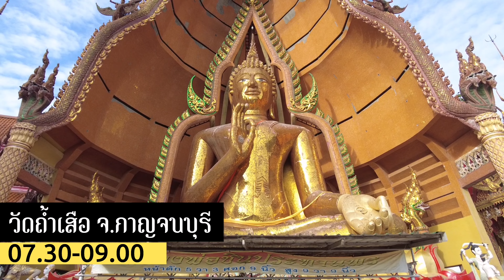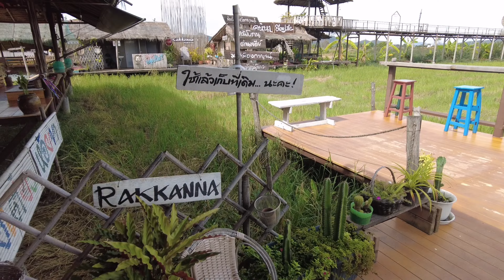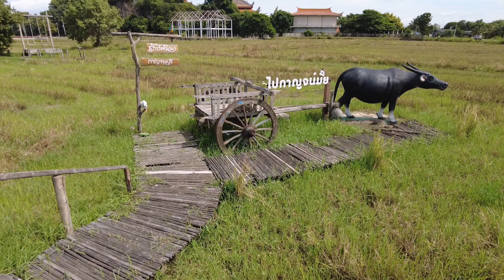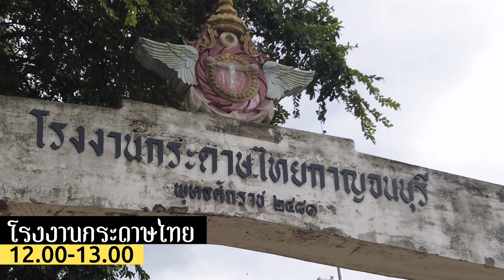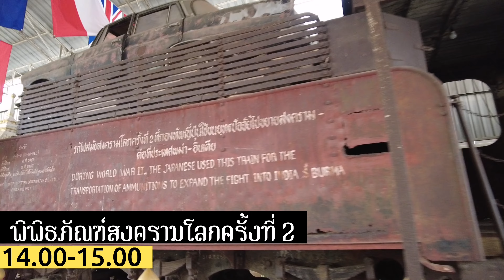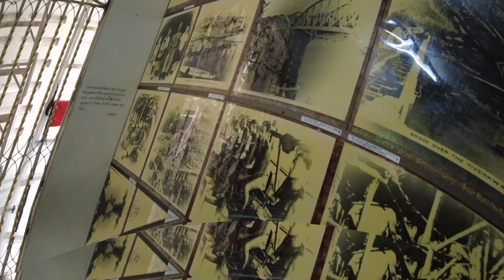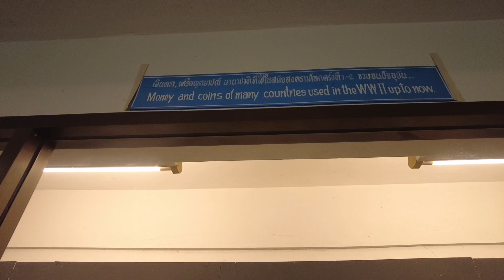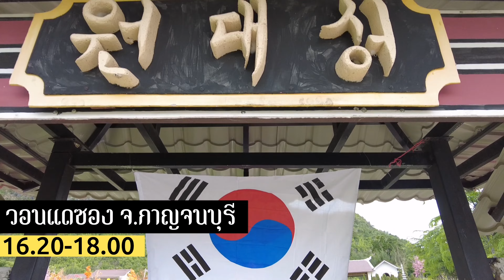เที่ยวกาญจนบุรี​ วัดถ้ำเสือ​ รักษ์คันนาคาเฟ่​ ต้นจามจุรียักษ์​ โรงงานกระดาษ​ สะพานข้ามแม่น้ำแคว​ ฯลฯ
แจกแพลนเที่ยวกาญ 2 วัน 1 คืน
กับจุดเช็คอิน 9 จุด
แบบคนมีเวลาน้อย แต่อยากเที่ยวเยอะ
kanchanaburi in thailand 2 days 1 night

Day 1 / วันที่ 1
1.Tiger Cave Temple / วัดถ้ำเสือ
2.Rakkanna Noodle / รักษ์คันนาคาเฟา
3.Big Jamjuree Tree / ต้นจามจุรียักษ์ อายุมากกว่า 100 ปี
4.Paper Factory In Kanchanaburi / โรงงานกระดาษ กาญจนบุรี
5.JEATH War Museum / พิพิธภัณฑ์สงครามโลกครั้งที่ 2
6.Bridge On The River Kwai / สะพานข้ามแม่น้ำแคว
7.Won De Song Cafe / สวนวอนแดซอง

Day 2 / วันที่ 2
1.Point See View Kwai River / จุดชมวิวดูแม่น้ำแคว
2.Kan Ma Chi Cafe / กานมาชิคาเฟ่

Song My Place
Artist Gamma Skies
Licensed to YouTube by Epidemic Sound (ในนามของ Epidemic Sound); LatinAutorPerf, UNIAO BRASILEIRA DE EDITORAS DE MUSICA - UBEM, LatinAutor - UMPG, Epidemic Sound Publishing, PEDL, LatinAutor, Warner Chappell, LatinAutor - Warner Chappell และสมาคมจัดเก็บค่าลิขสิทธิ์เพลง 1 แห่ง